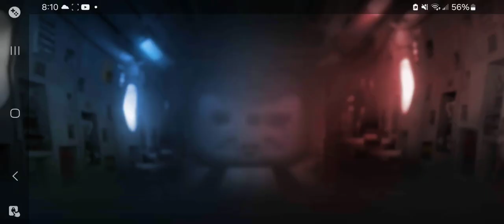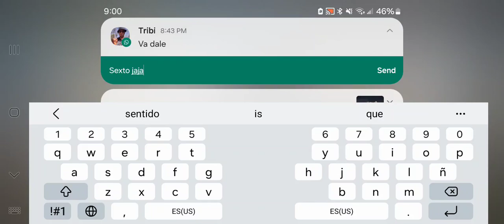callofduty battleroyale callofdutymobile